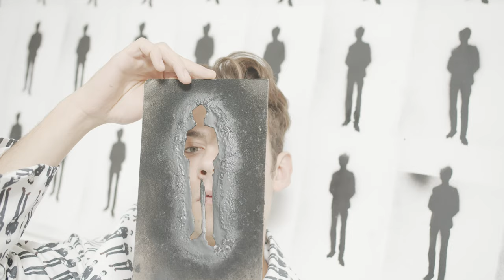Garnitur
w roli głównej: Damian Kret

scenariusz i reżyseria: Kamila Zabłocka
zdjęcia: Damian Kosewski
kierownik produkcji/ drugi reżyser: Aga Niedojad

kostiumy/ scenografia/ muzyka/ montaż: Kamila Zabłocka

promotor: Tomasz Myjak

specjalne podziękowania dla: Grochowska - loft do wynajęcia, Michał Ciemiński, Marta Wieczorek,
Weronika Wojtach